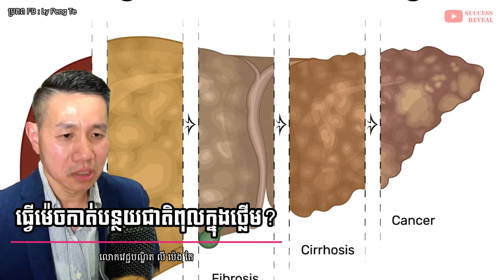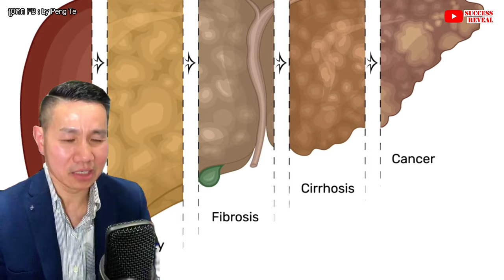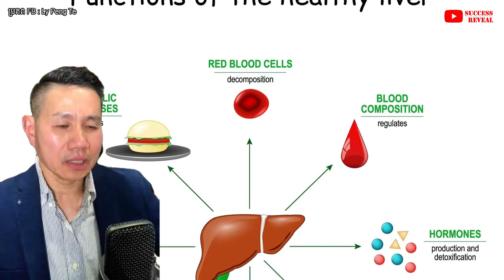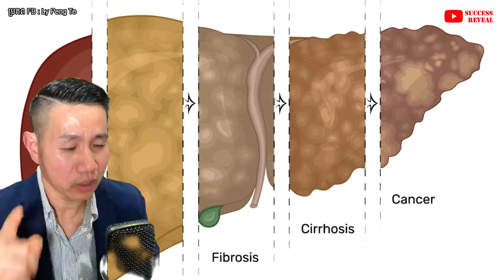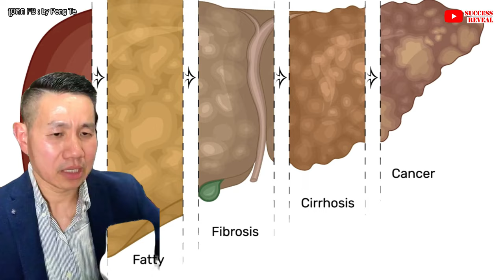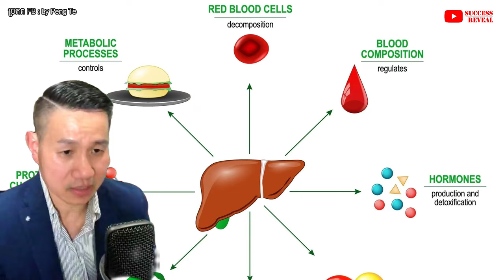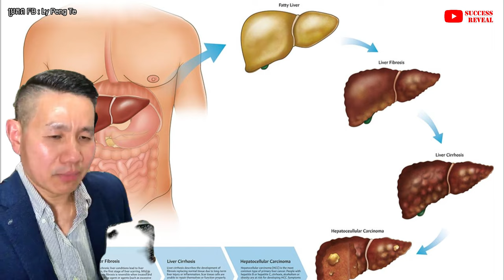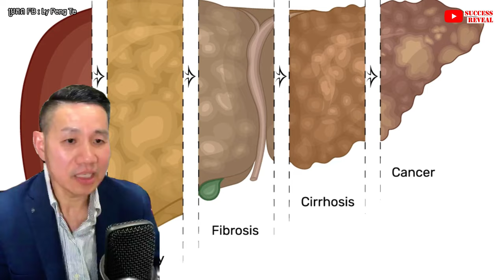ថ្លើម៖ ធ្វើម៉េចកាត់បន្ថយជាតិពុលក្នុងថ្លើម?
បេសកកម្មរបស់យើងខ្ញុំគឺចែករំលែកចំណេះដឹងសុខភាពដល់ប្រជាជនកម្ពុជា
.: ហេតុអ្វីបានជាយើងបង្កើតឆាណលនេះឡើង :.
១. ដើម្បីជាឯកសារចំនេះដឹងសុខភាព
២. អាចអោយប្រជាជនកម្ពុជាទទួលបានចំណេះដឹងគ្រប់ពេលវេលា គ្រប់ទីន្លែង
២. ជាបណ្ណាល័យសុខភាពសម្រាប់ប្រជាជនកម្ពុជា

យើងខ្ញុំសង្ឃឹមថាវីដេអូក្នុងឆាណលនឹងបានជាប្រយោជន៍ដល់ប្រជាជនកម្ពុជា។